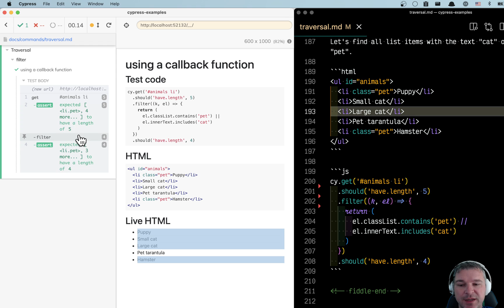Use cy.filter For Complex Element Filtering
If you need to select elements on the page using some kind of complex logic, like "find all elements with class X or having the text Y", then the cy.filter is your solution. It allows one to use a predicate callback function that gets each DOM element and can return "true" or "false" to select it. we filter elements by class and by text. Let's find all list items with the text "cat" or class "pet".

cy.get('animals li')
  .should('have.length', 5)
  .filter(function (k, el) {
    return (
      el.classList.contains('pet') ||
      el.innerText.includes('cat')
  .should('have.length', 4)